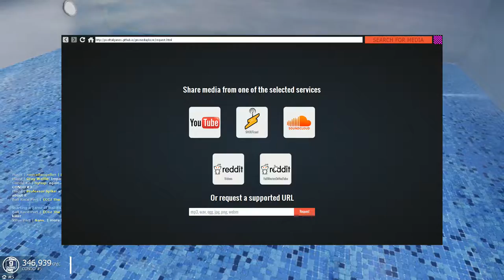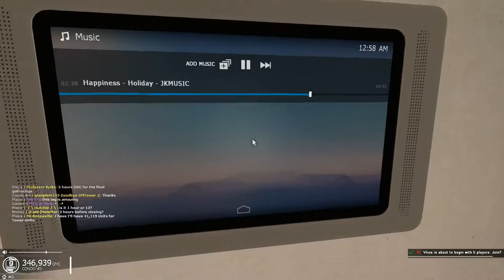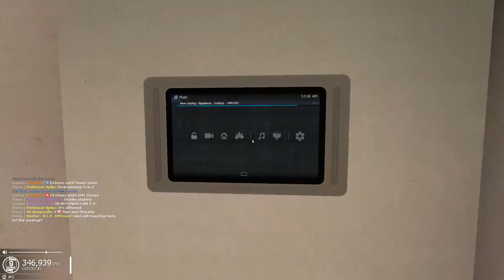Gmod Tower: Saying goodbye to my condo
Game was laggy due to the large amount of players in the server